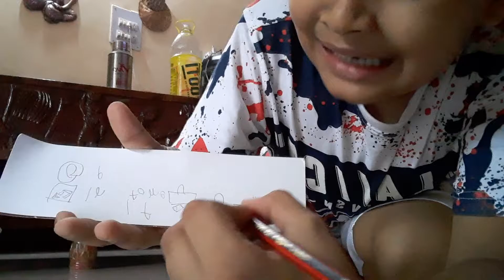28 August 2021